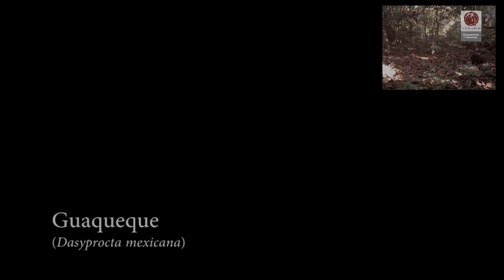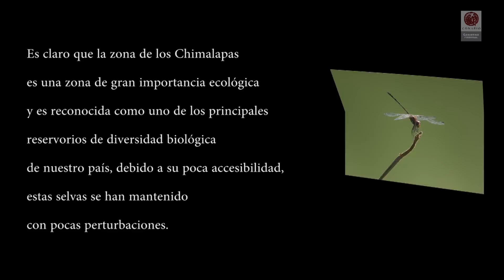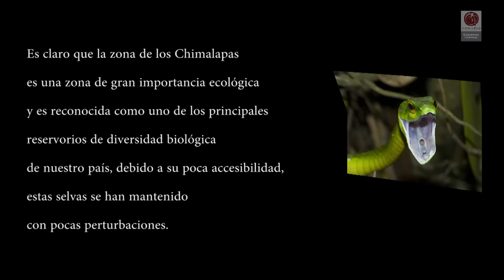Chimalapas, Una ventana a las selvas húmedas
La selvas húmedas poseen la vegetación más exuberante de la tierra, el clima cálido y la abundante humedad no limitan el desarrollo de las plantas a lo largo de todo el año. Los remanentes más importantes de las selvas húmedas en México, se encuentran al sureste. Los Chimalapas, una de las últimas extensiones de selva conservada del país se ubica en los limites estatales de Oaxaca, Chiapas y Veracruz.